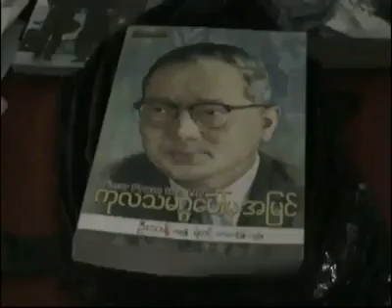Zaganar & ex polictical prisoners' donation at Taung Ngu prison (24-12-2011)